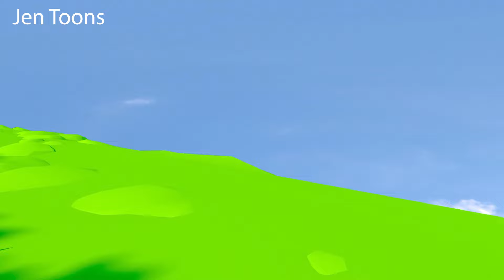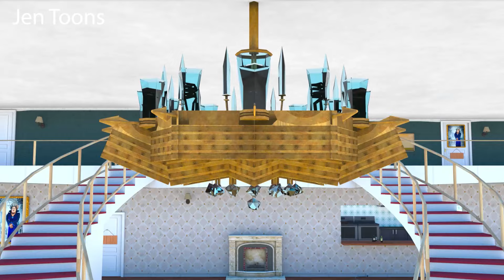Squid Game 2 vs Scary Teacher 3D Blindfolded Motorbike Jumping and Clay Pot Hook 5 Times Challenge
🎬 Welcome to Jen Toons
🌈 Let's continue spreading happiness together, one animation at a time. 🎬💫

Jen Toons and all of its videos are not “directed to children” within the meaning of Title 16 C.F.R. § 312.2 of CHILDREN'S ONLINE PRIVACY PROTECTION ACT (USA) are not intended for children under 13 years of age. Jen Toons and its owner(s), agents, representatives, and employees do not collect any information from children under 13 years of age and expressly deny permission to any third party seeking to collect information from children under 13 years of age on behalf of Jen Toons. Further, Jen Toons denies any and all liability or responsibility for the practices and policies of YouTube and its agents and subsidiaries, or any other affiliated third party, regarding data collection.